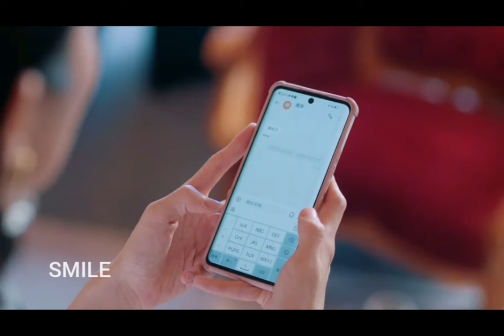Golden House Hidden Love Ep 17